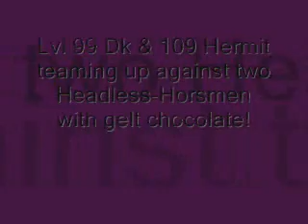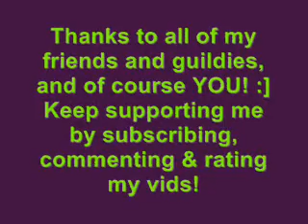Maplestory Headless Horseman ..[Spikerman1]..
Me and a Hermit slaying a couple of headless horsemen.